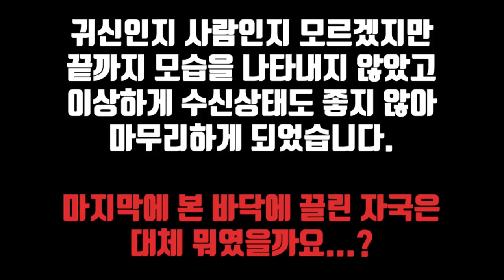질질 끌린 흔적..? 사람은 아니겠지..?ㅠㅠ